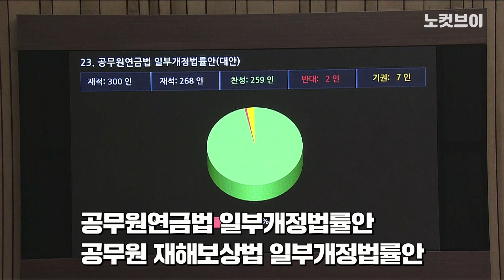양육 안한 부모, 연금 못가져간다···‘공무원 구하라법’ 통과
순직 공무원에 대해 양육 의무를 다하지 않은 생부와 생모가 고인의 연금 및 급여를 지급받지 못하도록 하는 ‘공무원 구하라법’(공무원연금법 및 공무원재해보상법 개정안)이 1일 국회 본회의를 통과했다. ‘제2의 구하라 사건’이라 불리는 고(故) 강한얼 소방관의 유족은 지난 11월 10일 기자회견을 열고 “책임을 다하지 않고 권리를 주장할 수 있도록 민법이 보호해주고 있다”며 조속 입법을 촉구한 바 있다.

카카오톡 제보 : 카톡 검색 ‘노컷뉴스’ 후 제보
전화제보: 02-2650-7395